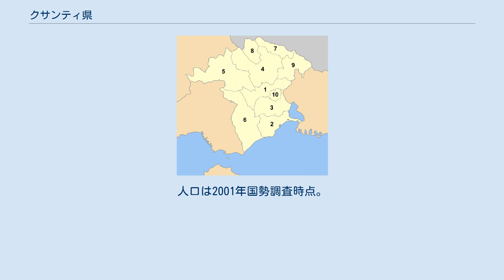クサンティ県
クサンティ県（クサンティけん、ギリシア語: Ξάνθη / Xánthi）は、ギリシャ共和国の東マケドニア・トラキア地方を構成する行政区（ペリフェリアキ・エノティタ）のひとつ。
県都はクサンティ（クサンシ）。
 ギリシャ内トラキア地方の最西部に位置し、その地方の中で、人口と面積は最小である。
 北はロドピ山脈でブルガリアと国境を接し、南はエーゲ海に開けている。
県の西にはカヴァラ県、北西にはドラマ県、東にはロドピ県とそれぞれ接している。
県東部にはコウラ山脈があり、北東部にはパンピジオ山脈がある。
 クサンティ県の南部および中部は主に地中海性気候である。
また、県北部および高地部では冬に寒冷な大陸性気候が主に見られる。
 クサンティ県の史跡としては、ビザンツ帝国時代に建てられたクサンティ旧市街の城壁と、紀元前2世紀からコムニナに造られたマケドニア王国の地下墓地が有名である。
19世紀には、タバコの生産・商業が急速に発達した。
今でもほぼ残されている旧市街の居住区の風景を見ると、この時代のタバコ商人が繁盛していたことがうかがえる。
 クサンティ県 クサンティ県は、以下の自治体（ディモス、市）から構成される。
 クサンティ県の旧自治体（1999年 - 2010年） カリクラティス改革（2011年1月施行）以前の広域自治体（ノモス）としてのクサンティ県（Νομός Ξάνθης）は、以下の基礎自治体（ディモスとキノティタ）から構成されていた。
「旧自治体」欄で※印を付したものはキノティタ、それ以外はディモス。